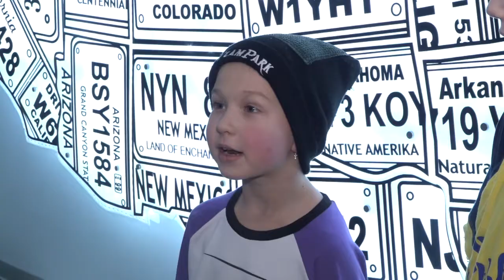Танец во благо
Благотворительный фестиваль «Танец во благо» прошел в Одинцово уже в пятый раз. Ребята из танцевальных коллективов округа пришли, чтобы поддержать травмированного спортсмена.